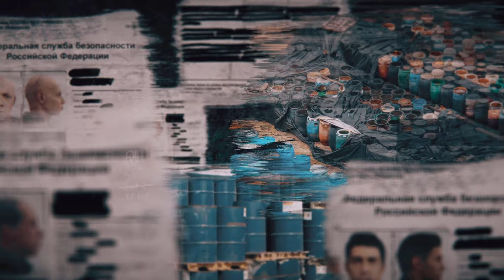HART WIE STEIN 💀 Immersive Mode | No HUD | EXTREM | ELITE+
Wir widmen uns in der Mission "Hart wie Stein" der Neutralisierung der letzten Zielperson in Episode 3 - STONE höchstpersönlich - in meinem Ghost Recon Breakpoint Immersive Mode Let's Play für Breakpoint Episode 3 auf deutsch.
Ich wünsche dir viel Spaß mit Ghost Recon Breakpoint Immersive Mode deutsch. 🙂